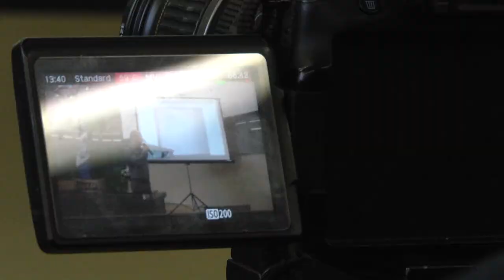2020-07-21 г. Брест. Встреча с противниками аккумуляторного завода. Новости на Буг-ТВ.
В минувшее воскресение в  Бресте прошла очередная встреча с противниками строительства аккумуляторного завода.  Напомним, на недавнем подобном собрании  председатель Брестского горисполкома Александр Рогачук пообещал, что организует диалог двух сторон -  совладельца кампании и главного проектировщика с теми людьми, кто против существования завода. Раз обещал - слово сдержал, выступив в роли модератора.